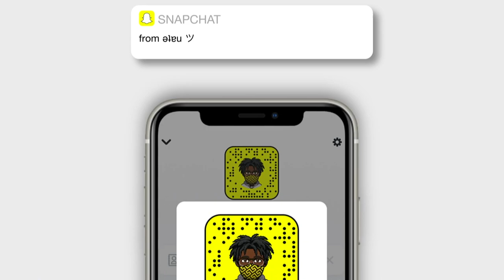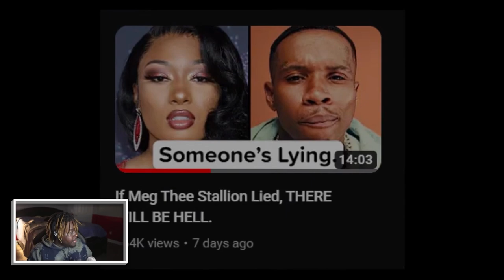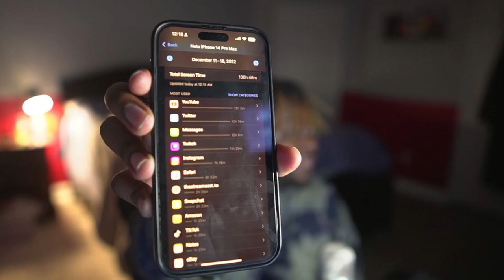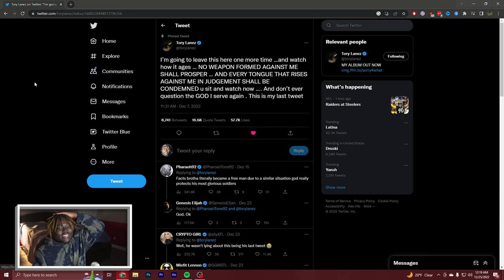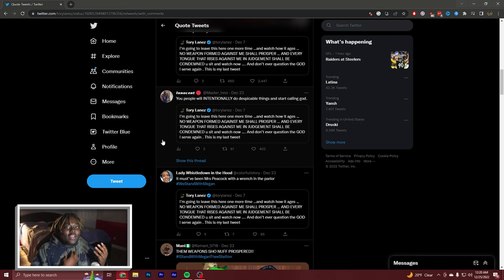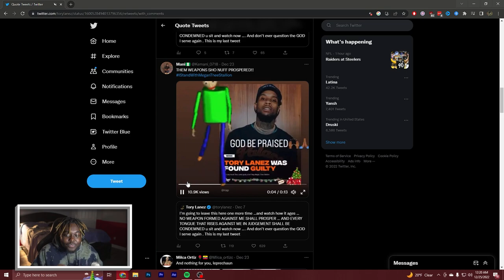WopsWorld Reacts To Tory Lanez Found Guilty...